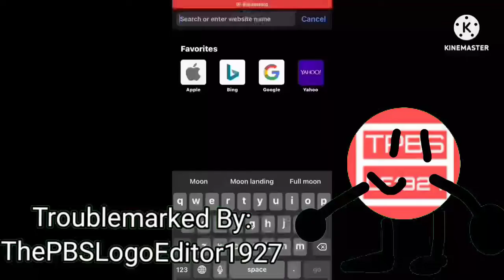I Hate You Emoji Gets Interrupted Add Round 3